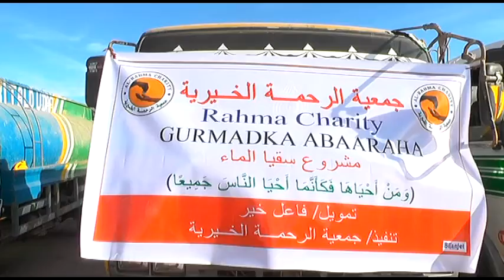Hayada Al-Rahma Khayriya Ayaa Deeq Biyo Ah Gaadhsiisay Dadka Abaraysan Ee Dagmada Garabis